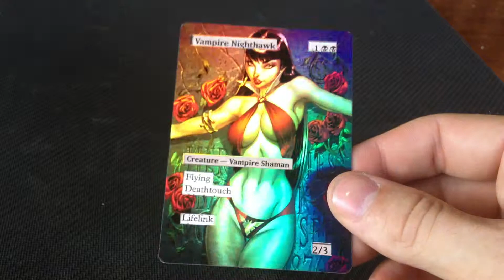vampire nighthawk Altered art custom Foil Magic the Gathering Card